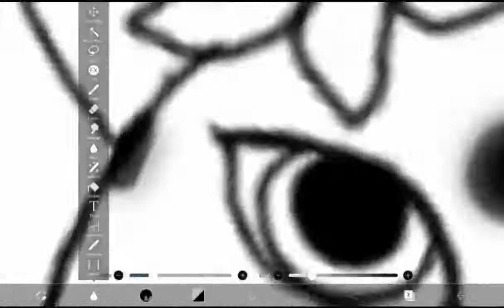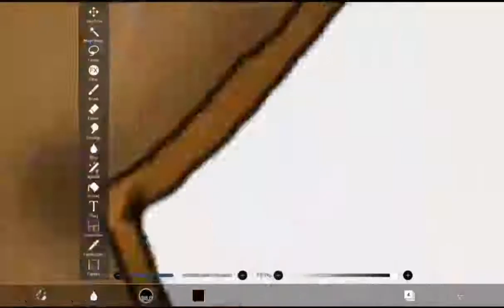Pascal the caracal. Galactic League speedpaint.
Coming back with a speedpaint! Today's speedpaint is Pascal -the pet caracal from the novel I write, Galactic League. He is Estian's guide pet. Made in ibisPaint X in time of 1 hour and 36 minutes.